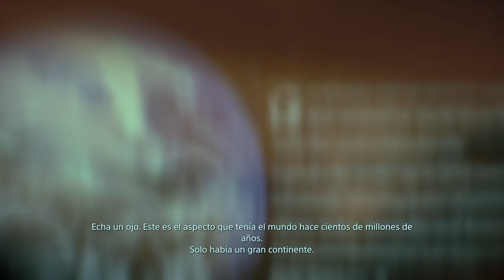Death Stranding - cap.7 - No-muerte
¿Final?